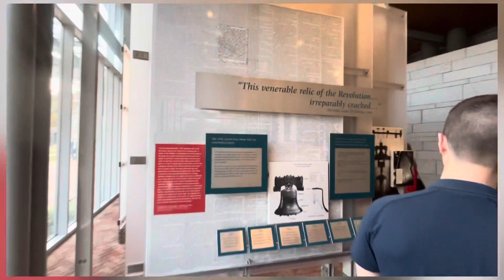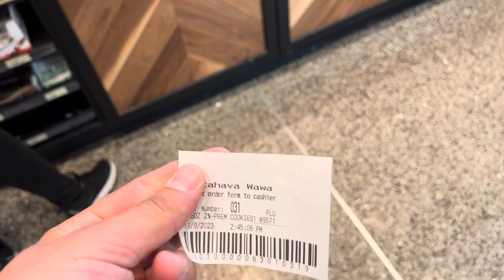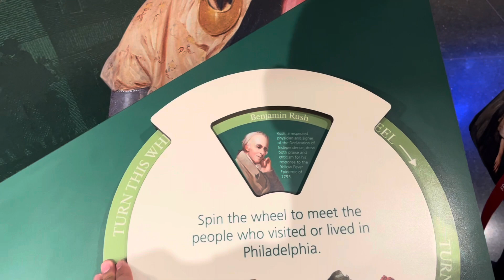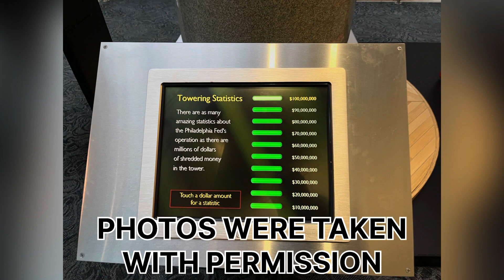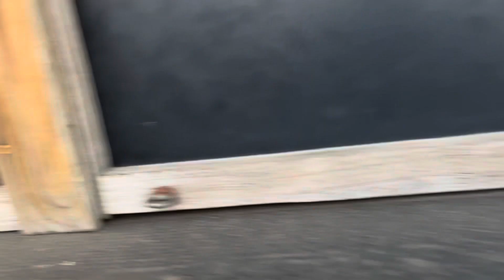BCA. Episode 67. Fall Historic Day in Philadelphia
Went to the Liberty Bell, Federal Reserve, U.S. Mint, and Penn’s Landing on a nice fall day.

No part or any part of this video or any video can be reproduced or redistributed without permission from Christopher Kowalski. If permission is approved by Mr. Kowalski, content needs to be sourced.

Any replication of the Bacon Chris logo or content is in direct violation of copyright law.